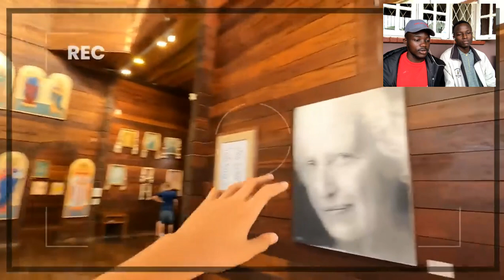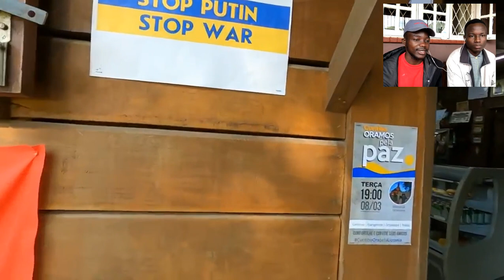ELE RENDEU SE COM UCRANIANA QUE FUGIU AO BRASIL DIAS ANTES DA GUERRA Africanos reagindo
Olá Galera independente da hora que for no seu pais sintam se todos comprimentados  eu Prince Penna , sou produtor musical de Moçambique, sejam bem vindos ao meu canal antes de mais nada

Inscreva - se no canal para poder acompanhar com tudo no canal
Ative o sino das notificaçoes para receber todas novidades do canal
O seu Like me fortalece a sempre gravar com aquela boa disposiçao
video original @LasAventurasdeJimmito
UCRANIANA FUGIU AO BRASIL DIAS ANTES DA GUERRA *ELA TEM MUITO MEDO* @DIVA DARINA

SOBRE O BRASIL:
Brasil, oficialmente República Federativa do Brasil, é o maior país da América do Sul e da região da América Latina, sendo o quinto maior do mundo em área territorial (equivalente a 47,3% do território sul-americano) e sexto em população (com mais de 210 milhões de habitantes). É o único país na América onde se fala majoritariamente a língua portuguesa e o maior país lusófono do planeta além de ser uma das nações mais multiculturais e etnicamente diversas, em decorrência da forte imigração oriunda de variados locais do mundo. Sua atual Constituição, promulgada em 1988, concebe o Brasil como uma república federativa presidencialista,[9] formada pela união dos 26 estados, do Distrito Federal e dos 5 570 municípios.

Banhado pelo Oceano Atlântico, o Brasil tem um litoral de 7 491 km[12] e faz fronteira com todos os outros países sul-americanos, exceto Chile e Equador, sendo limitado a norte pela Venezuela, Guiana, Suriname e pelo departamento ultramarino francês da Guiana Francesa; a noroeste pela Colômbia; a oeste pela Bolívia e Peru; a sudoeste pela Argentina e Paraguai e ao sul pelo Uruguai. Vários arquipélagos formam parte do território brasileiro, como o Atol das Rocas, o Arquipélago de São Pedro e São Paulo, Fernando de Noronha (o único destes habitado por civis) e Trindade e Martim Vaz.[12] O Brasil também é o lar de uma diversidade de animais selvagens, ecossistemas e de vastos recursos naturais em uma grande variedade de habitats protegidos.[12]

O território que atualmente forma o Brasil foi oficialmente descoberto pelos portugueses em 22 de abril de 1500, em expedição liderada por Pedro Álvares Cabral. Segundo alguns historiadores como Antonio de Herrera e Pietro d'Anghiera, o encontro do território teria sido três meses antes, em 26 de janeiro, pelo navegador espanhol Vicente Yáñez Pinzón, durante uma expedição sob seu comando. A região, então habitada por indígenas ameríndios divididos entre milhares de grupos étnicos e linguísticos diferentes, cabia a Portugal pelo Tratado de Tordesilhas, e tornou-se uma colônia do Império Português.[15] O vínculo colonial foi rompido, de fato, quando em 1808 a capital do reino foi transferida de Lisboa para a cidade do Rio de Janeiro, depois de tropas francesas comandadas por Napoleão Bonaparte invadirem o território português.[16] Em 1815, o Brasil se torna parte de um reino unido com Portugal. Dom Pedro I, o primeiro imperador, proclamou a independência política do país em 1822. Inicialmente independente como um império, período no qual foi uma monarquia constitucional parlamentarista, o Brasil tornou-se uma república em 1889, em razão de um golpe militar chefiado pelo marechal Deodoro da Fonseca (o primeiro presidente), embora uma legislatura bicameral, agora chamada de Congresso Nacional, já existisse desde a ratificação da primeira Constituição, em 1824.[16] Desde o início do período republicano, a governança democrática foi interrompida por longos períodos de regimes autoritários, até um governo civil e eleito democraticamente assumir o poder em 1985, com o fim da ditadura militar.

Escute Minhas musicas

                                                                            ATENÇÃO:
Comentários maldosos ou desrespeitando a mim ou alguém nos comentários serão excluídos!
"Eu não preciso gostar de todas as pessoas, mas eu preciso respeitá-las"